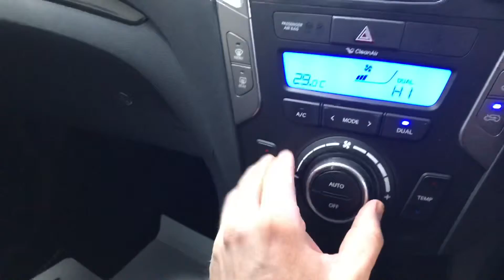Hyundai Santa Fe Executive 2016 For Sale here at Mooneys